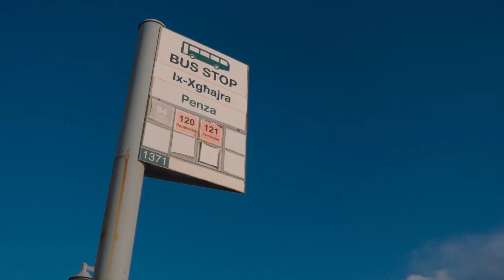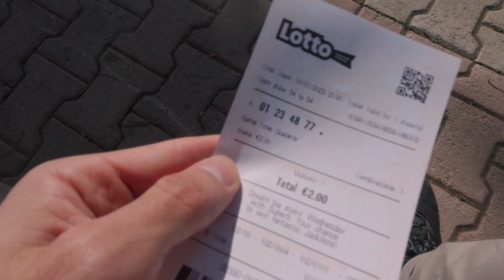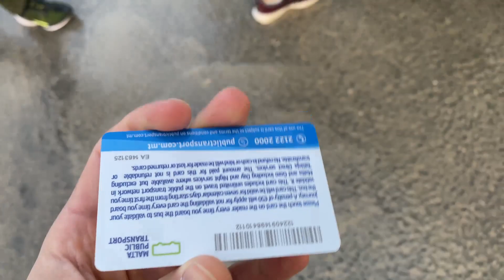Ploaie și frig în paradis? - 5 zile în MALTA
Călătoria mea în Malta din Ianuarie 2023 a avut de toate: de la peisaje superbe, la ploaie torențială, de la cluburi și distracție, la orașe încărcate de istorie, de la localnici amabili la străini întâlniți din întâmplare. Acest vlog am vrut să fie mai autentic, așa că nu veți vedea aici multe informații, ci mai mult experiențe pe care le-am avut eu. Nu veți vedea Malta obiectiv, ci prin prisma a ceea ce eu am experimentat acolo și cum am simțit eu aceste 5 zile acolo.